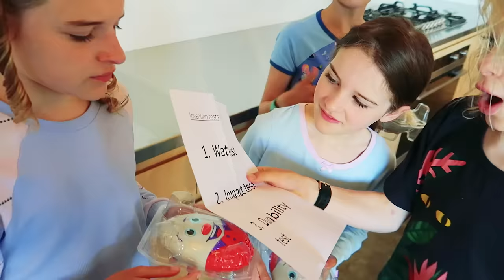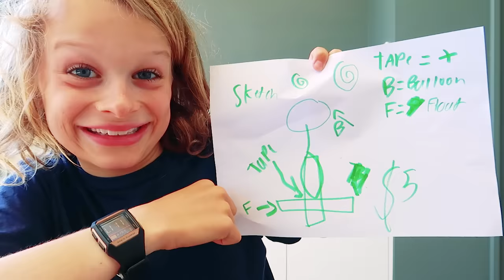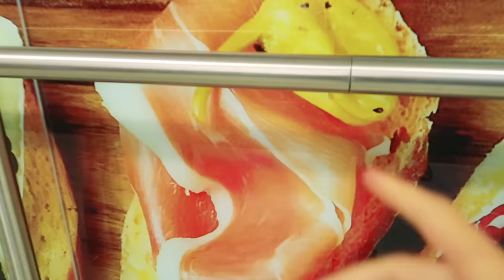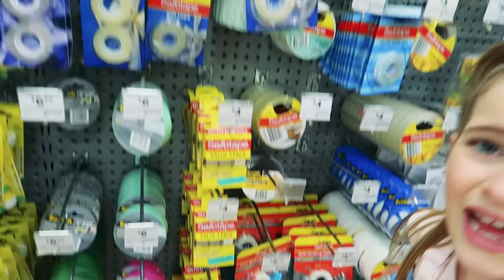WHO IS THE SMARTEST NORRIS NUT Wins $1000 Challenge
It's KID Vs KID for $1000 CASH PRIZE Watch next LAST TO STOP EATING COLORED FOOD I'LL BUY WHATEVER YOU CAN ACT LAST TO LEAVE BATHROOM I'LL BUY WHATEVER YOU CAN SPELL LAST TO EAT Watch all to be a LEGEND

*If Comments are disabled on this video please Comment on our Community Tab on the Channel Page

In this video we find out which Norris Nut is the smartest kid. Each Norris Nut must design an invention to withstand a series of tests. The first test is a drop test, the a durability test followed by a water float test. Each Norris Nut in the challenge for cash money will have to plan and prepare their invention to go through all the challenges against each other being kids. The kids in the Norris Nuts go shopping  supplies for the invention and must plan for the invention using their brainpower and smart ideas to prove the are the smartest and most intelligent kid in the Norris Nuts family.The best invention will be the winner of the $1000 cash prize. And also receive a chocolate egg if their chocolate did not break. Will it be Sabre, Sockie, Biggy or Naz? There is a cash prize of $1000.